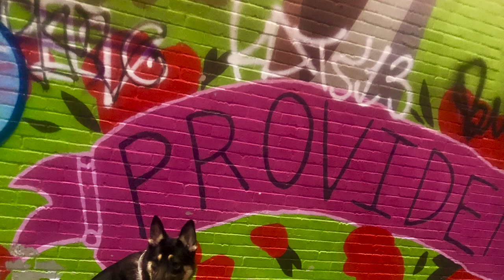Providence/Bakersfield Dog Trainers:15 month GSD | Apollo | Best Dog Trainers in RI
If you live in the Rhode Island area, give us a call and we can make your dog just as happy and obedient as Apollo!